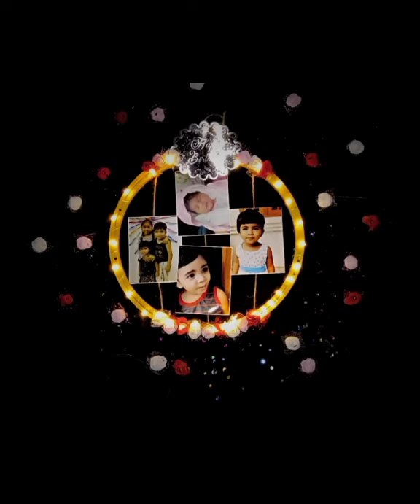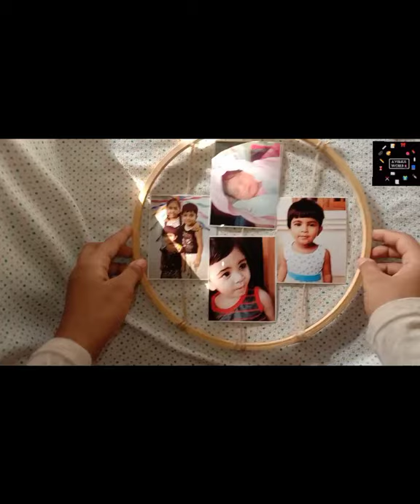Embroidery hoop photo frame/nisa molk oru birthday surprise 🥳🥳🥳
items:-
➪masking tap(paper tap)
➪flowers
➪polaroid photos
➪juite twine
➪scissor
➪12 inch embroidery hoop
➪glue gun
➪fairy light

sister channel :-

binding note book:-

star making:-

miniature bottle:-